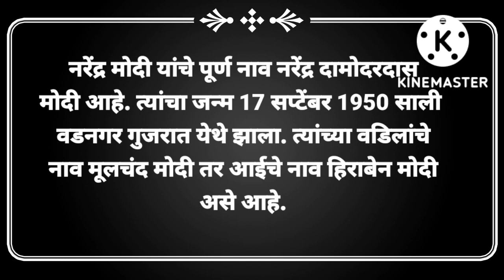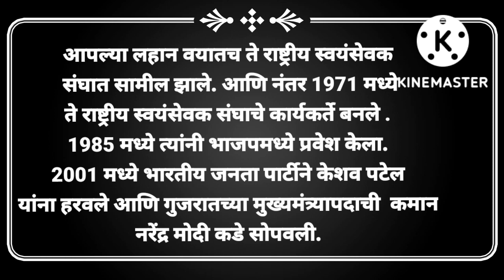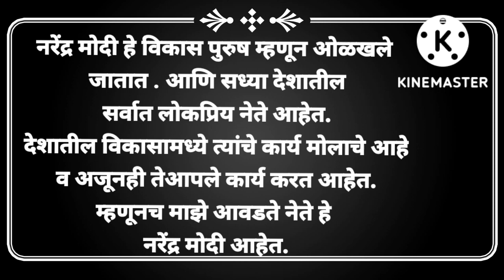माझा आवडता नेता मराठी निबंध | नरेंद्र मोदी यांची माहिती | Maza Avadata Neta Nibandh narendramodi..